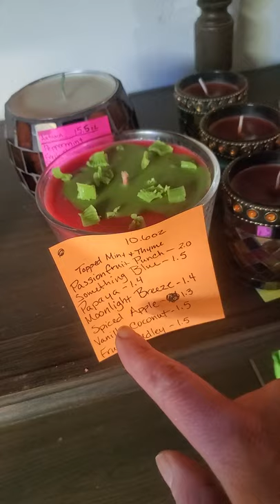More candle play...interrupted!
Just making some candles!